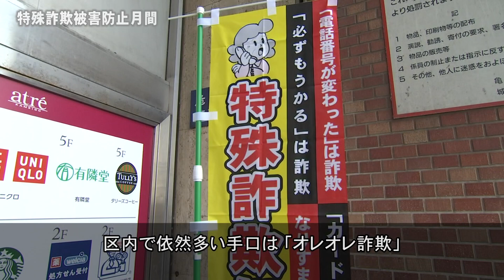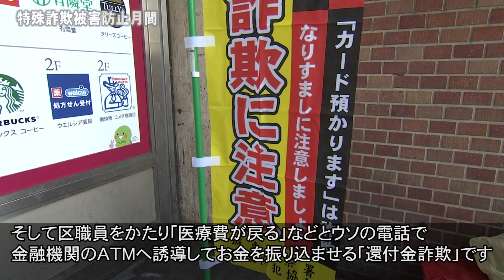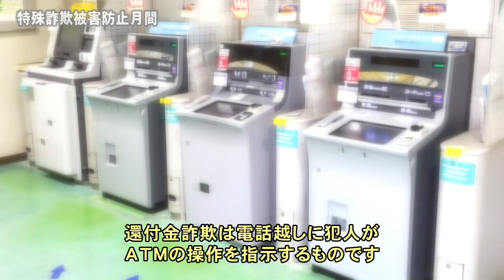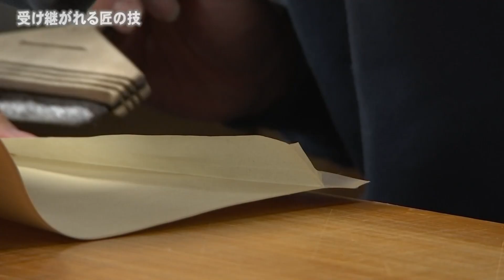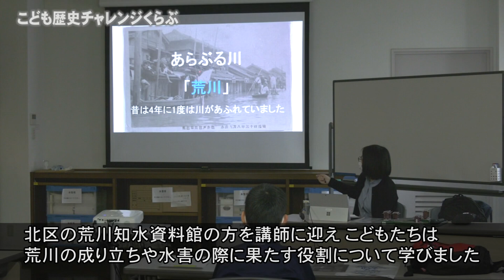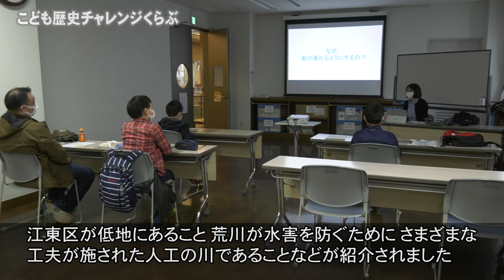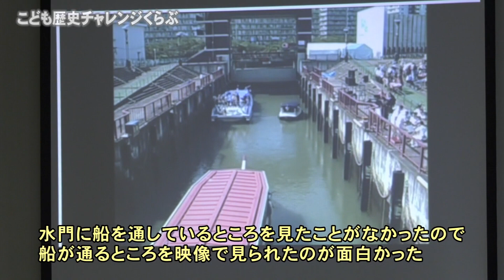今週の話題「特殊詐欺被害防止月間など」（2022年3月13日）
・こどものための音楽会
・受け継がれる匠の技
・中川船番所資料館「こども歴史チャレンジくらぶ」